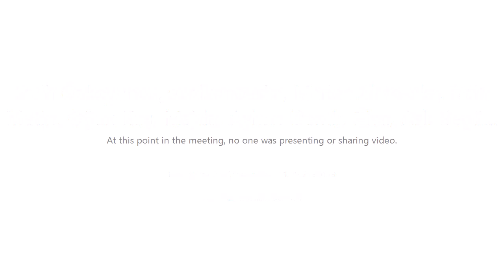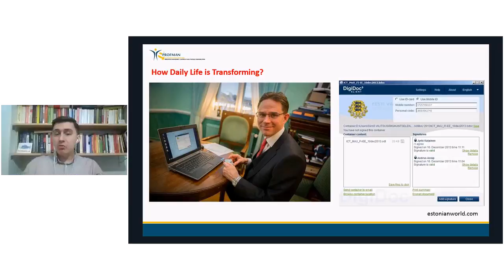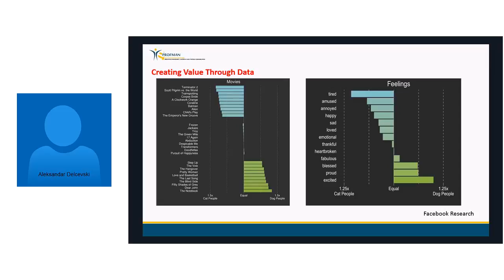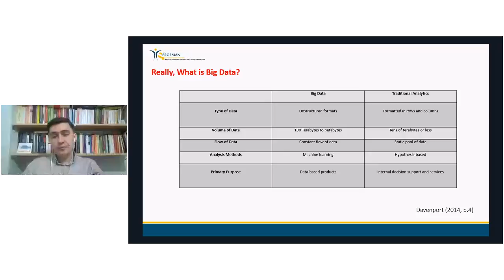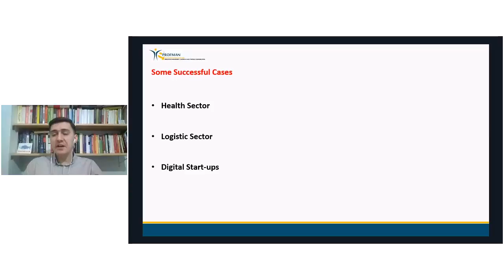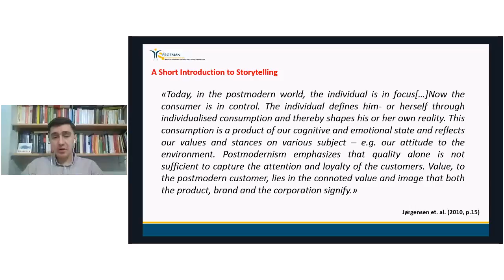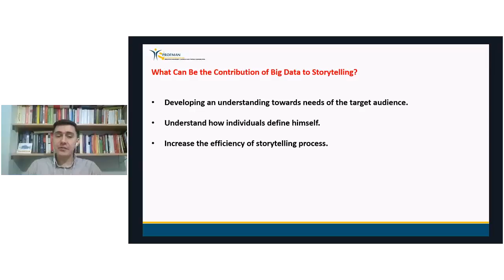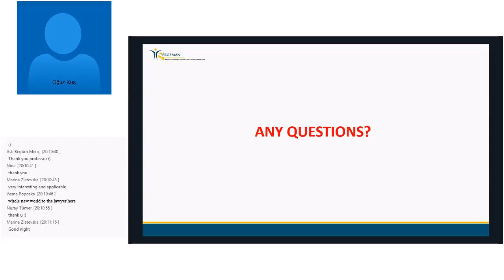Webinar 4 - Tuesday, March 21, 2017